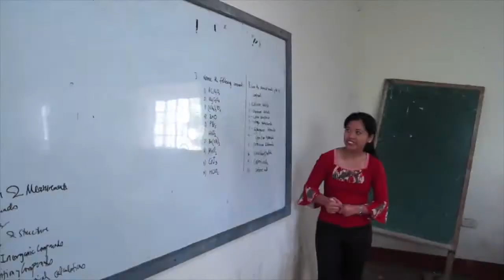MSU Main Campus - Chemistry Department 2012